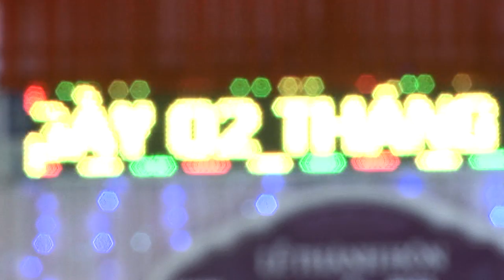Nhớ Quê Mình Xứ Nghệ - Quang Đạt Singer - (Áo Cưới SangStudio - Ngã Tư Xuân Mỹ - Nghi Xuân)